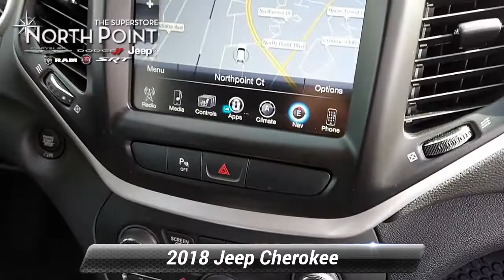Certified 2018 Jeep Cherokee Trailhawk, Winston-Salem, NC T4478A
North Point Chrysler Dodge FIAT Jeep Ram

Thank you for viewing this Pre-owned 2018 Jeep Cherokee Trailhawk 4x4 offered in Bright White Clearcoat with the Black interior! This Cherokee comes well-equipped with the following options: Backup Camera, Blind Spot Detection, Cross-Traffic Alert, Daytime Running Lights, Fog Lamps, HID Headlights, Park Assist, Tire Pressure Monitor, Auxiliary Audio Input, Bluetooth, MP3 Player, SiriusXM, Steering Wheel Audio Controls, Touch Screen Display, WiFi Hotspot, Bucket Seats, Leather Seating, Power Driver Seat, Heated Front Seats, Ventilated Front Seats, Heated Steering Wheel, Leather Steering Wheel, Climate Control, Keyless Start, Remote Start, Power Door Locks, Power Liftgate, Power Mirrors, Power Windows, Aluminum Wheels, Rear Spoiler, Tow Package, Locking/Limited Slip Differential, Four Wheel Drive, Regular Unleaded V-6 3.2 L/198 Engine, 9-Speed Automatic w/OD Transmission and much more! And with North Point's attractive financing offers, driving a quality pre-owned Cherokee has never been easier! North Point believes you deserve an exceptional pre-owned Jeep purchase experience! Get it from a dealer who truly cares by visiting North Point Chrysler Dodge Fiat Jeep Ram at 7726 North Point BLVD, Winston-Salem, NC 27106. The Showroom Hours are 9am-7pm Monday-Friday, 9am-6pm Saturdays, and Closed Sundays.

[RLVID:579:b051d321bda2857c:58a821f09dd4d124:1]